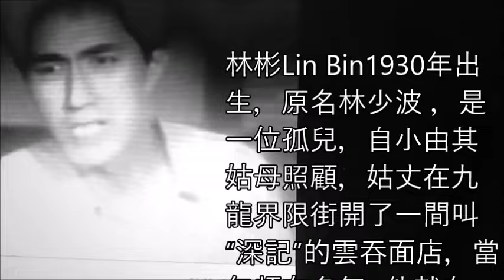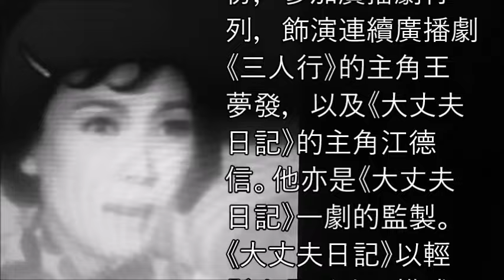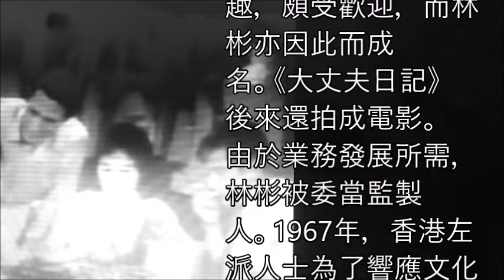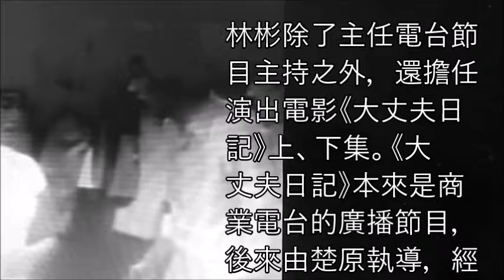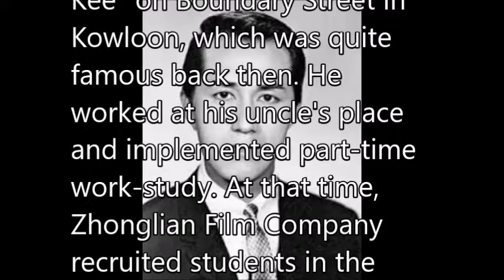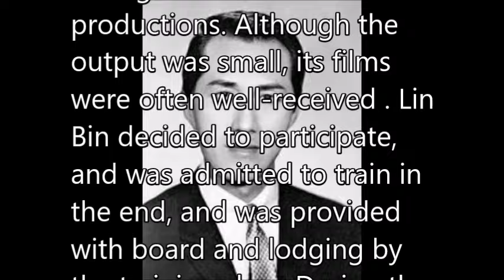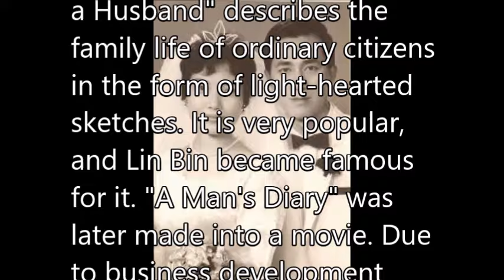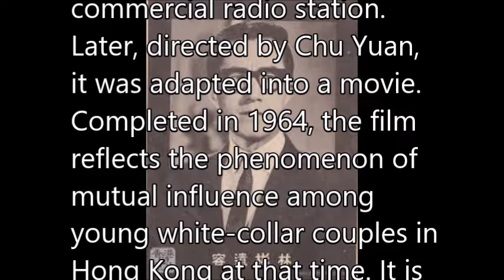林彬 Lin Bin